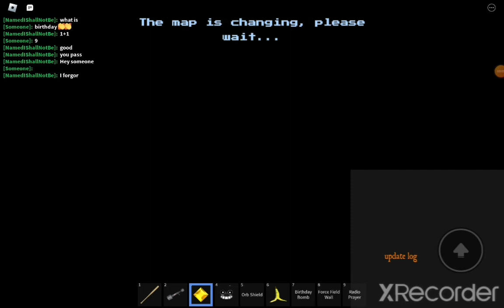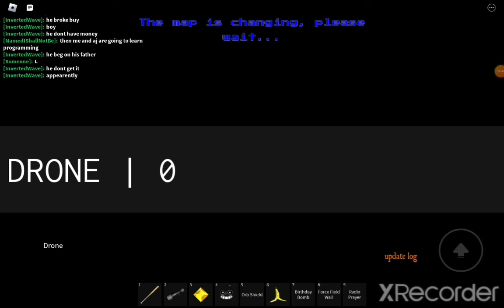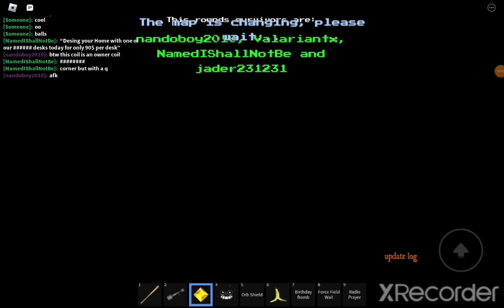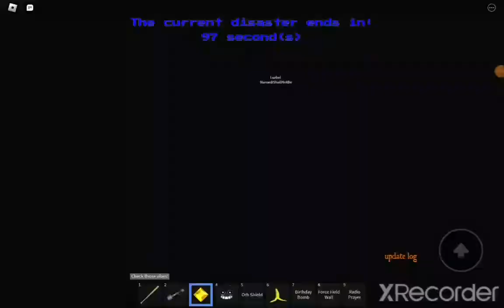Roblox nando's survival game: poo poo pp haha funny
thayz nitf funny